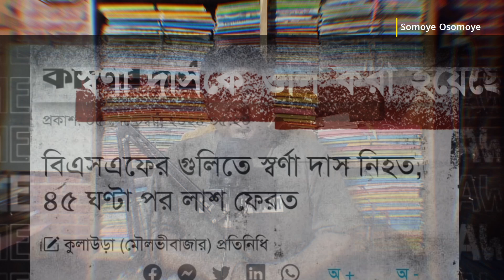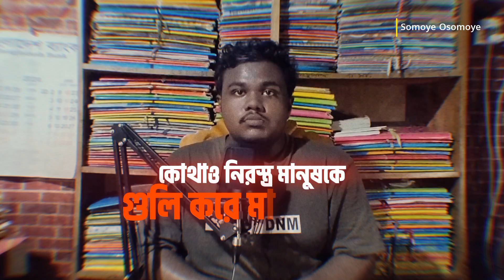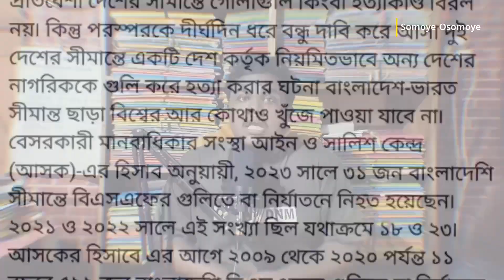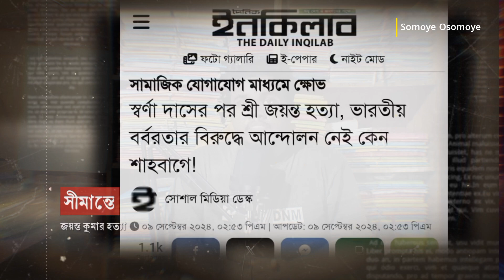বাংলাদেশ-ভারত সীমান্ত হত্যার শেষ কোথায়? | @The.Unofficial | সময়ে-অসময়ে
বাংলাদেশ-ভারতের বন্ধুত্বপূর্ণ সম্পর্ক সম্বন্ধে আমরা বিগত সময় ধরে শুধু শুনে আসছি। বাংলাদেশের বিভিন্ন বিষয়ে অনৈতিক হস্তক্ষেপ এবং নানা ভাবে বাংলাদেশকে তাদের প্রতি সর্বদা ‘প্রভু’ জ্ঞানে সবকিছুতে ছাড়ের যে মানসিকতা পূর্ববর্তী সরকার দেখিয়েছিলেন সেই মনোভাব থেকে এবার আমাদের বেরিয়ে আসা জরুরি নয় কি? আমরা কি আমাদের দেশের এবং এর জনগণের প্রতি ভারতের যে আগ্রাসী মনোভাবে তার যৌক্তিক প্রতিবাদ জানাতে পারব না? নিরস্ত্র মানুষকে সীমান্তে গুলি করে হত্যা অহরহ দেখতে পাওয়া যাচ্ছে। ফেলানী থেকে স্বর্ণা দাস হয়ে এখন জয়ন্ত কুমারে এসেও যদি আমরা আমাদের দেশের মানুষের জন্য সুবিচার আদায় না করতে পারি তবে এই দায় অবশ্যই রাষ্ট্রের। সীমান্তে আর কোন হত্যা নয়। ‘বন্ধু রাষ্ট্র’ শুধু শব্দে নয় কথায় প্রতিফলিত না হলে এর সমুচিত কিছু ভাবার সময় আমাদের এসেছে।